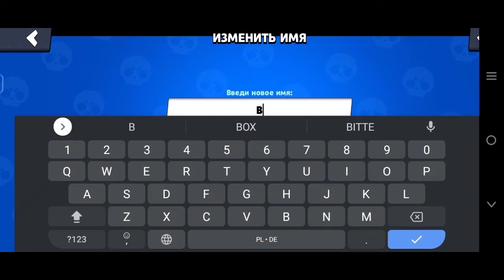My New Name,and New pin